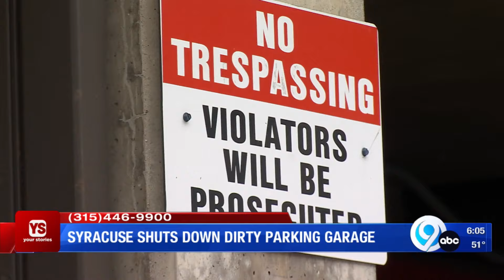Syracuse shuts down dirty parking garage